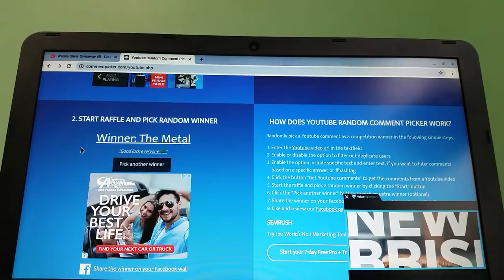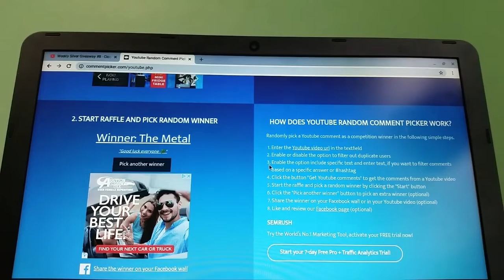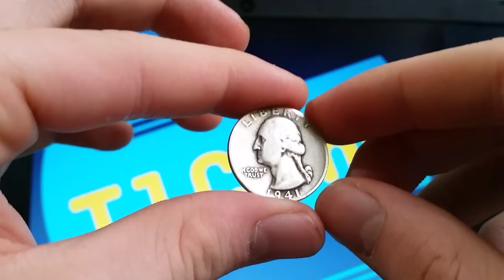Weekly Silver Giveaway #9 - Closed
Please follow ALL Rules and Guidelines down below, Thank you!

Hit that "🔔!!!"

📬Send Mail:⤵(If you send me something, I will open it on camera and shout you out!)

*PRIZE: 90% silver Washington Quarter with an average retail value (ARV) of about $3.50 USD.